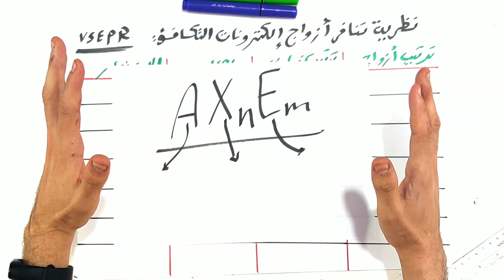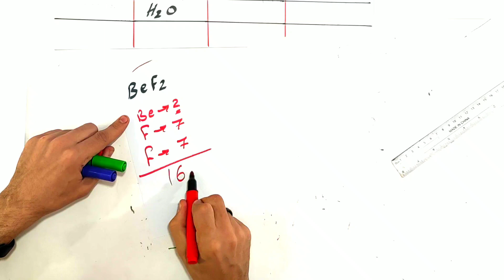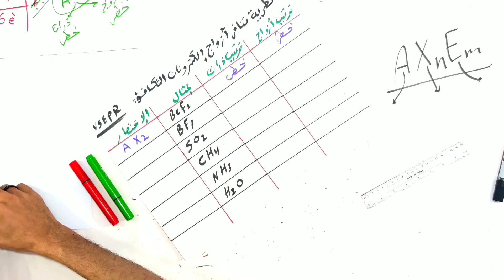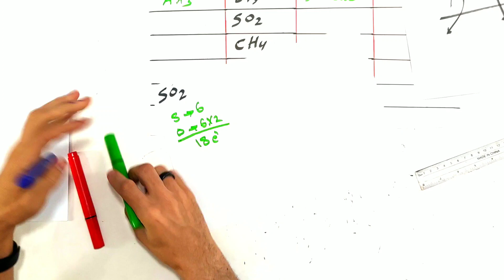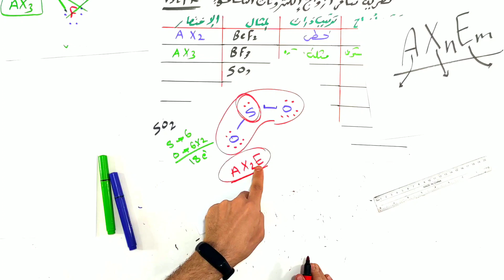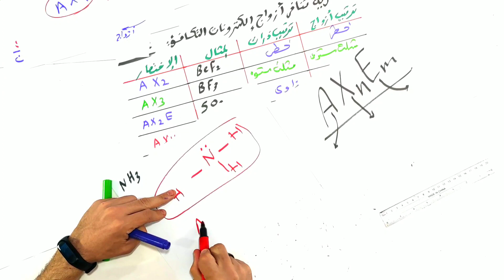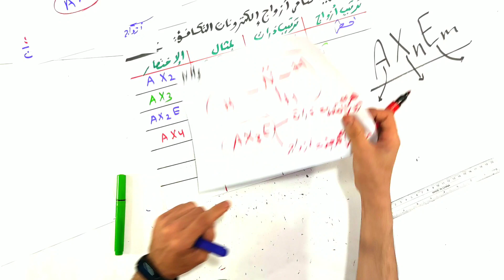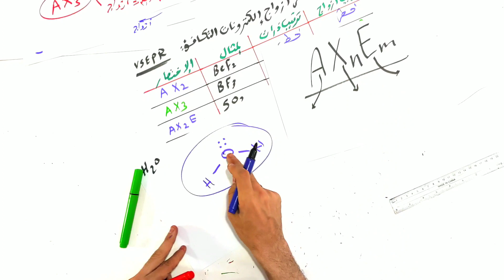عيوب الثمانيات وكيفية اصلاحها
كيفية اصلا عيوب الثمانيات
نظرية تنافر ازواج الالكترونات
mr_amr SALEM